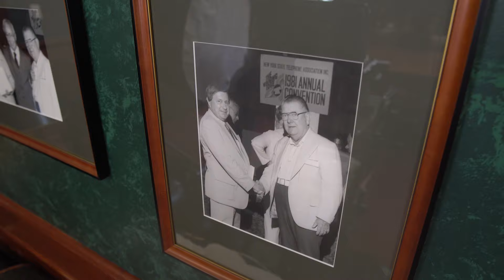Northland Communications | Powerful Integrated Solutions | 0:15